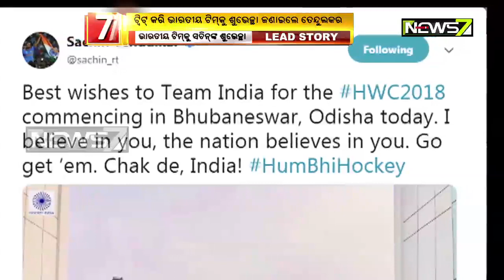ବିଶ୍ବକପ ହକି ପାଇଁ ଭାରତୀୟ ଟିମକୁ ଶୁଭକାମନା ଜଣାଇଛନ୍ତି ମହାନ୍ କ୍ରିକେଟର ସଚିନ ତେନ୍ଦୁଲକର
ବିଶ୍ବକପ ହକି ପାଇଁ ଭାରତୀୟ ଟିମକୁ ଶୁଭକାମନା ଜଣାଇଛନ୍ତି ମହାନ୍ କ୍ରିକେଟର ସଚିନ ତେନ୍ଦୁଲକର। ସଚିନ ତେନ୍ଦୁଲକର ଆଜି ଟ୍ବିଟ୍  କରି ଭୁବନେଶ୍ବରରେ ହେଉଥିବା ବିଶ୍ବକପ ହକି ପାଇଁ ଭାରତୀୟ ଟିମ୍ କୁ ଶୁଭେଚ୍ଛା ଜଣାଇ ଲେଖିଛନ୍ତି ଯେ ମୁଁ ଆପଣଙ୍କ ଉପରେ ଭରସା ରଖେ। ସାରା ଦେଶ ଆପଣଙ୍କ ଉପରେ ଭରସା ରଖେ। ଚକ୍  ଦେ ଇଣ୍ଡିଆ ବୋଲି ଟ୍ବିଟ୍ କରିଛନ୍ତି ସଚିନ ତେନ୍ଦୁଲକର।